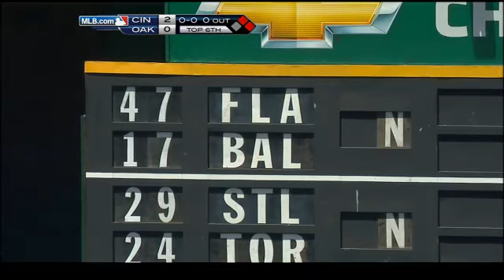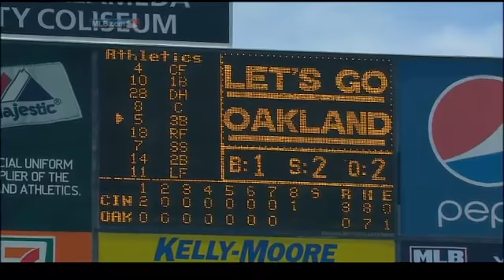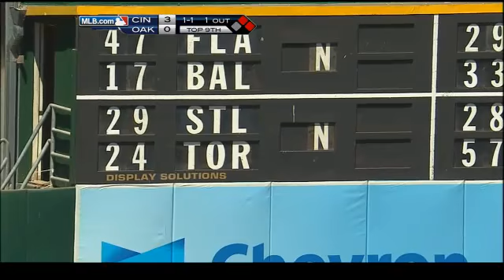CIN AT OAK - June 23, 2010